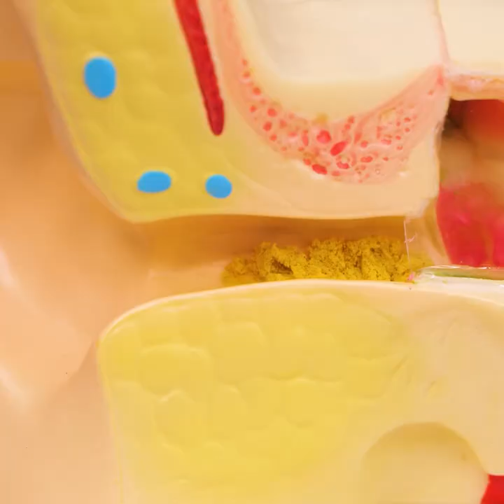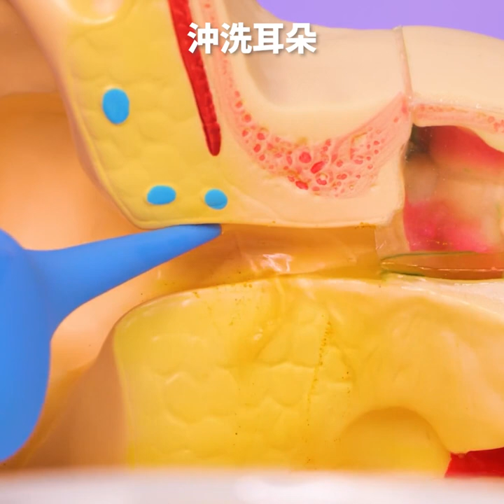妳應該要知道的護膚訣竅 || 天然美髮竅門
0:17 - 用凡士林處理黑頭粉刺
0:36 - 睫毛膏技巧
0:56 - 肌肉舒緩竅門
1:18 - 如何保持雙手的光滑柔嫩
1:37 - 臉部按摩技巧